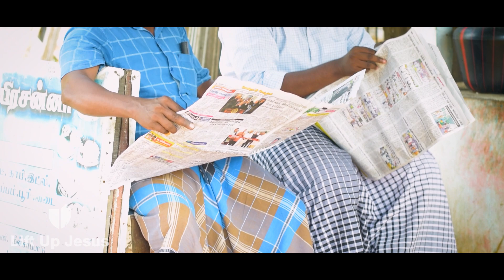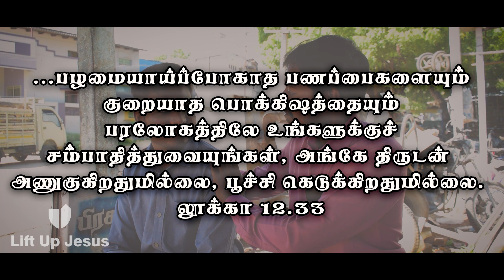Tamil Christian Short Film 2022 | Yesuvukai | Christmas Short Film | Lift Up Jesus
Story & Direction:
Mr.Maharajan
Bro. Allwin

Camera:
Bro. Benjamin
Bro. John
Bro. Arputharaj

Bro. Dinojin (Bflat Studios)

Editing:
 Bro. Arputha raj

Cast:
Mr. Joseph
Mr. Solomon
Bro. Durai
Bro. Arputharaj
Bro. Joshuva
Bro. Aakash
Bro. Sam

Media Team Director:
 Bro. Caleb Robert
Media Team Incharge:
Bro. Stephen

Production:
HMAG

Released By
Lift Up Jesus